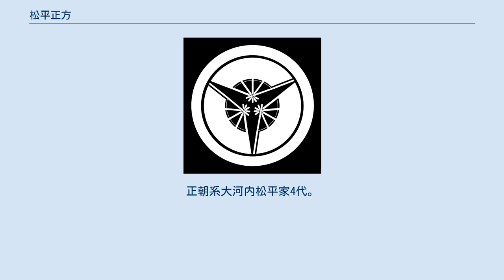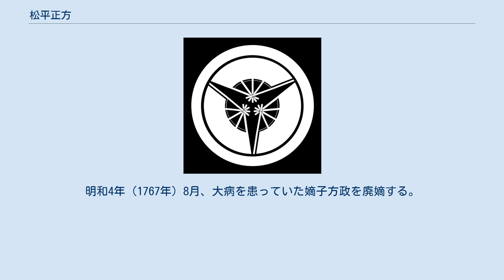松平正方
松平 正方（まつだいら まさかた）は、江戸時代中期の旗本（寄合）。
正朝系大河内松平家4代。
石高は3500石。
 享保4年（1719年）9月25日に上総大多喜藩主・松平正久の七男として生まれる。
享保15年（1730年）11月17日に分家の当主で従兄にあたる松平正億の末期養子となり、12月27日に家督を相続する。
享保16年（1731年）6月13日に初めて将軍吉宗に拝謁し、大蔵と改名する。
享保20年（1735年）1月13日から元文2年（1737年）8月23日まで牛込口門番を勤める。
寛保元年（1741年）11月2日、中奥小姓となる。
延享元年（1744年）10月7日、従五位下・飛騨守に叙任される。
宝暦5年（1755年）8月28日、新番頭となる。
跡継ぎがいなかったため、宝暦7年（1757年）4月9日に実兄松平正武の次男の亀次郎（方政）を婿養子とする。
宝暦10年（1760年）11月9日、小姓組番頭となる。
明和2年（1765年）8月22日、市正と改名する（酒井飛騨守忠香が西丸若年寄に就任したため）。
11月15日に書院番頭となる。
明和4年（1767年）8月、大病を患っていた嫡子方政を廃嫡する。
明和5年（1768年）6月6日に死去。
享年50（公的には55）。
家督は嫡孫の友吉（松平正愛）が相続した。